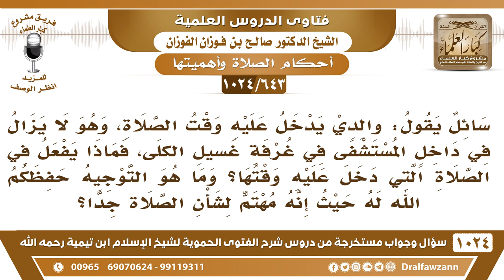[643 -1024] ما حكم الصلاة التي يدخل وقتها ومريض الكلى في غرفة الغسيل؟ - الشيخ صالح الفوزان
-[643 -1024] السؤال: سائل يقول: والدي يدخل عليه وقت الصلاة، وهو لا يزال في داخل المستشفى في غرفة غسيل الكلى، فماذا يفعل في الصلاة التي دخل عليه وقتها، وما هو التوجيه حفظكم الله له حيث إنه مهتم لشأن الصلاة جداً؟
الجواب: جزاه الله خيرًا وأعانه وأثابه! إن كان سيدخل الغسيل بعد دخول وقت الظهر في أول وقت الظهر فإنه يصلي الظهر والعصر جميعًا جمع تقديم ويدخل الغسيل، أو سيدخل الغسيل بعد دخول وقت المغرب فإنه يصلي المغرب ويجمع معها العشاء جمع تقديم ويدخل الغسيل، أما إذا كان بالعكس يدخل الغسيل قبل دخول وقت الصلاة الأولى فإنه يؤخر الصلاة الأولى ويجمعها مع الثانية في وقت الثانية جمع تأخير.
للاشتراك في قناة الشيخ صالح الفوزان
سؤال وجواب من شرح الفتوى الحموية ( 1024 ) مقطع

للاستفسار والإقتراحات والدعم
رئيس الفريق
لمشروع كبار العلماء